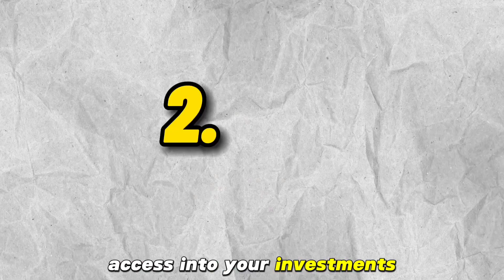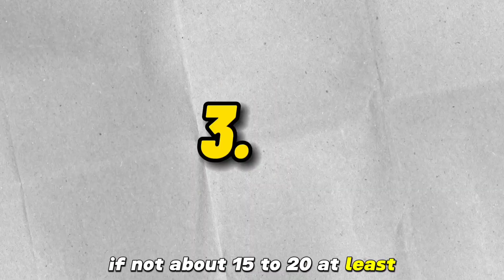5 STEPS YOU MUST DO TO START | EAFC24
MAKE A MILLION WITH US LIVE THE FIRST WEEK!

Make Your First Million Coins!

Build my set up: These are the products I use!

Don't forget to DING the BELL to get your Notifications when we upload daily!

--  Join the Millionaire's Discord --
FUT ESSENTIALS - A Professional Discord Server